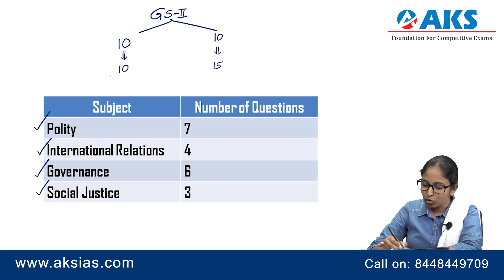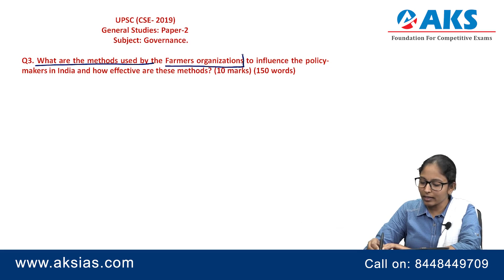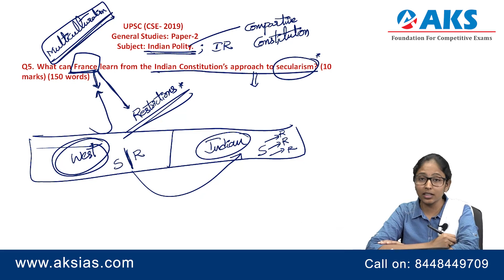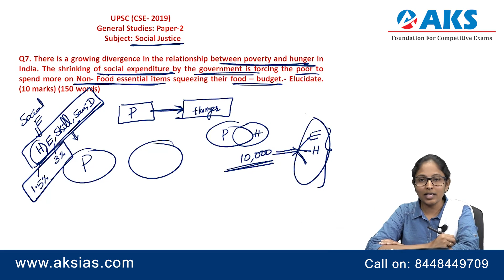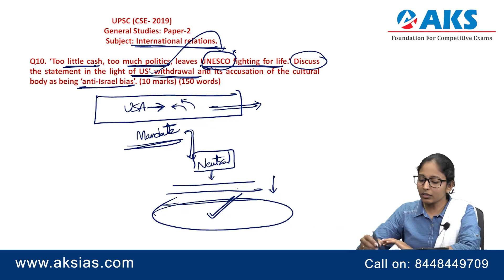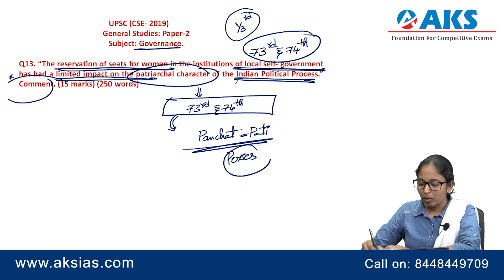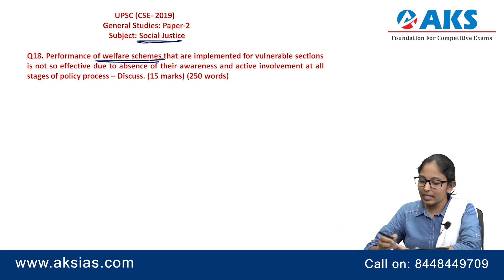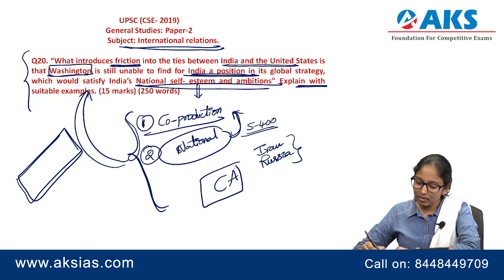GS Paper 2 Analysis (UPSC Mains 2019) by D. Malleswari Reddy | AKS